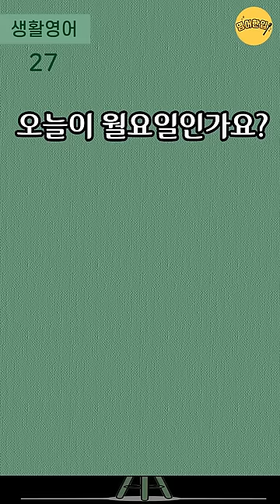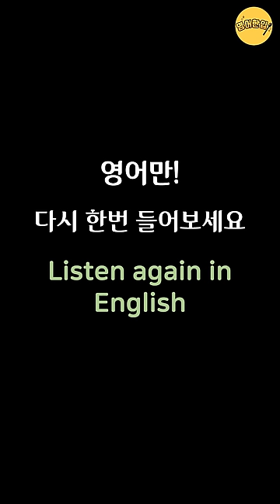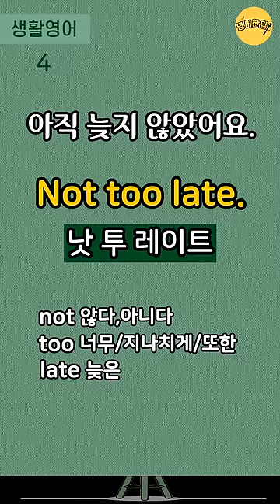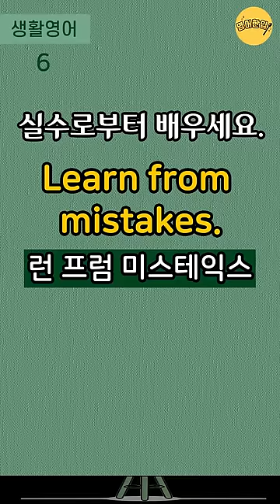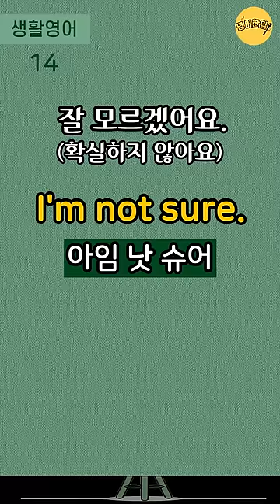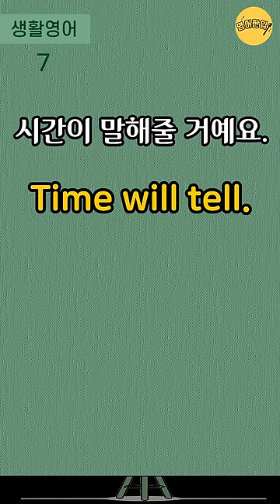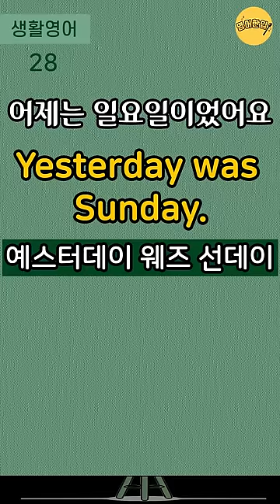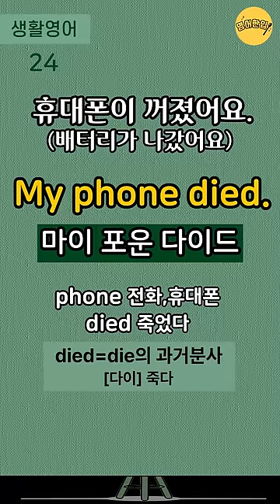[왕초보 생활영어 #4]🔸3단어 생활영어｜3단어로 말하는 실생활영어｜미국 7살 수준 짧고 쉬운영어｜생활필수영어｜왕기초영어회화｜자면서 듣는 수면영어영상｜1시간 흘려듣기 [영어한입]